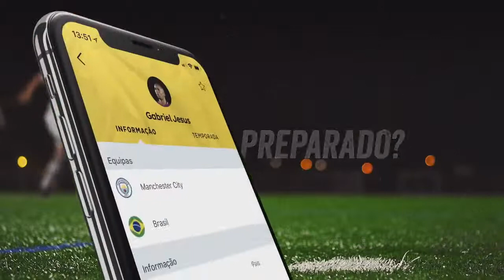Isco Alarcon 2018